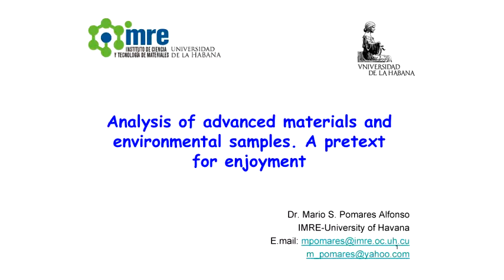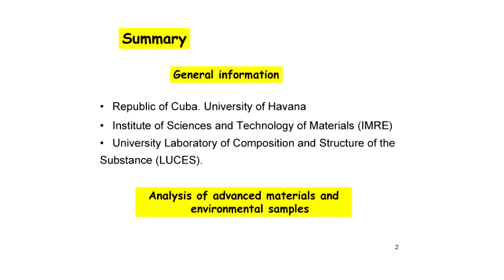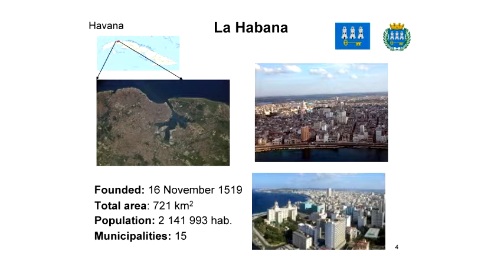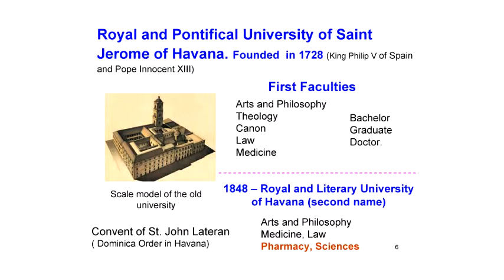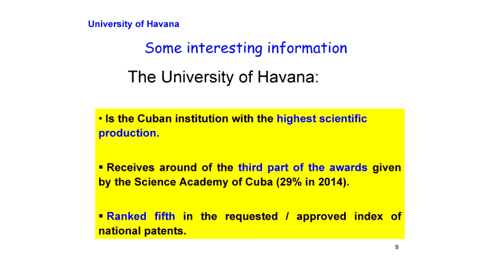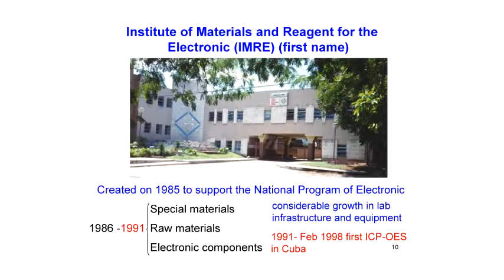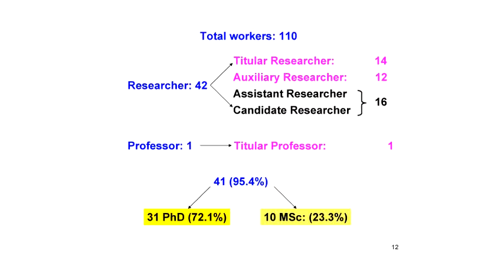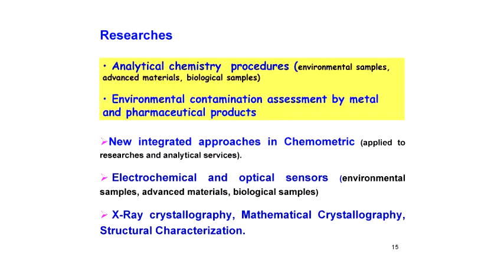Seminário Geral - Analysis of advanced materials and environmental samples - Pt.1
1ª parte da palestra "Analysis of advanced materials and environmental samples. A pretext for enjoyment" do Prof. Dr. Mario S. Pomares Alfonso, IMRE, Universidad de La Habana (CUBA).